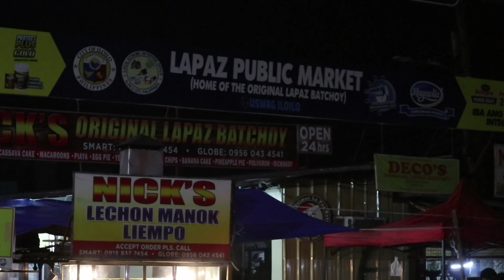File footage - Iloilo City, Molo, Megaworld, Mandurriao, skylines, Jaro (Iloilo City; 01-26-2023) HD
DESCRIPTION: Iloilo City, Molo, Megaworld, Mandurriao, skylines, Jaro
LOCATION: Iloilo City
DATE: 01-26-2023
FORMAT: HD 1080

MORE DETAILS
Landmarks include: Molo Mansion, Molo Church, Iloilo Business Park, SM City Iloilo, Iloilo Diversion Road, Iloilo City skylines, Mandurriao, Jaro Cathedral, Jaro Plaza with bell tower, Lizares Mansion, and La Paz Batchoy.

Our stock footages of the Philippines are all-original, in high definition, freely-licensed, and free to use in your any personal and commercial project. No attributions or credits required on each use. Most videos were recorded using mirrorless camera.